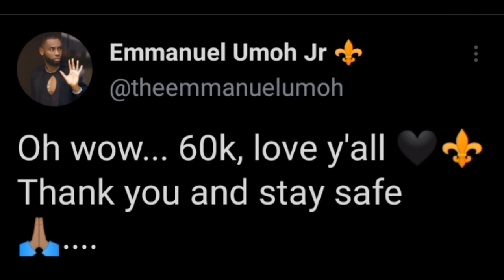❤️🔥Love Conquers All🔥 ❤️ Liquorose and Emmanuel announce and celebrate very similar achievements🎉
It's a season of back to back wins for both Emmanuel and Liquorose ❤️🔥🔥🔥🎉

One love ❤️